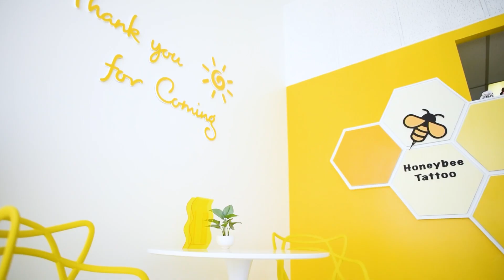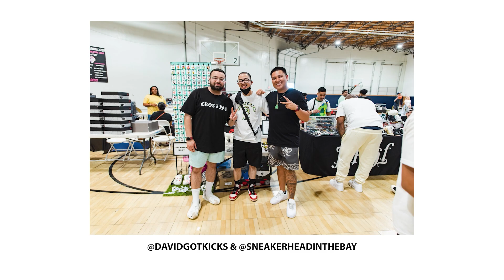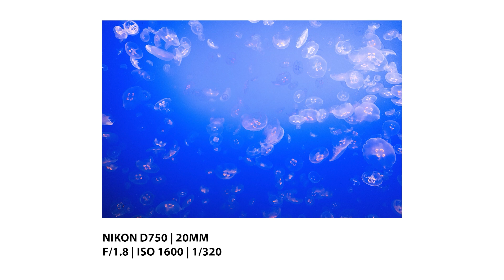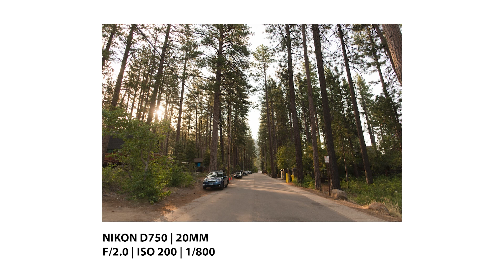My First Tattoo, Clear Kayaks at Lake Tahoe, Sneaker & Photography Events | Moments In July 2022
New Main Camera Nikon Z6II
Old Main Camera Nikon D750
Nikon 20mm F/1.8
External Rode Mic

Chapters
00:00 - Video Intro
01:16 - County Fair & Fireworks
01:46 - My Birthday & First Tattoo
02:00 - VA Homies & Photographing Around San Francisco
02:43 - Qrewkicks/Dreamcrew Sneaker Convention
04:56 - Seth Fowler Vlog
05:36 - Monterey Bay Aquarium
07:58 - Lake Tahoe & Clear Kayaks